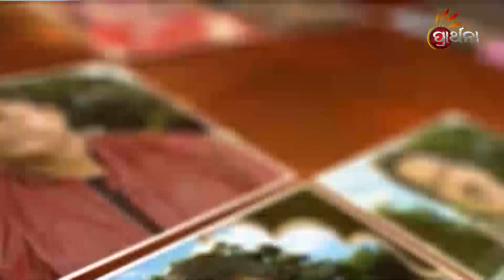ସଙ୍ଗୀତ ଜଗତର କଳାକାର ମାନଙ୍କ ସହ ଅନ୍ତରଙ୍ଗ ଆଳାପ | Sapta Swara EP 36 | 4th Sep 2021 | Prathana Tv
ଆମ ଓଡିଶାର ସୁପ୍ରତିଷ୍ଠିତ କଣ୍ଠଶିଳ୍ପୀ,ସଂଗୀତ ନିର୍ଦ୍ଦେଶକ, ଗୀତିକାର ଏବଂ ବାଦ୍ୟଯନ୍ତ୍ର ଶିଳ୍ପୀ ମାନଙ୍କ ସହ କିଛି ଅନ୍ତରଙ୍ଗ ଆଳାପ  ଏବଂ ସେମାନଙ୍କ ଦ୍ଵାରା ସୃଷ୍ଟି ହେଇଥିବା ସଙ୍ଗୀତ ପଛର କିଛି ଅଜଣା କଥାକୁ ନେଇ ଏକ ସୁଚିନ୍ତିତ କାର୍ଯ୍ୟକ୍ରମ ''ସପ୍ତସ୍ଵର'' ।
ଉପସ୍ଥାପନା ଅର୍ପିତା ଚୌଧୁରୀ  ।